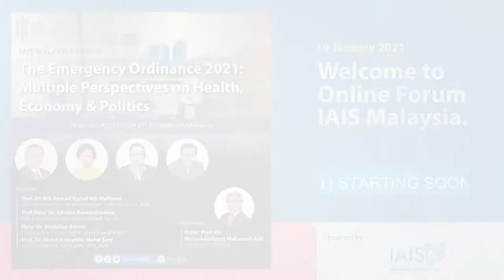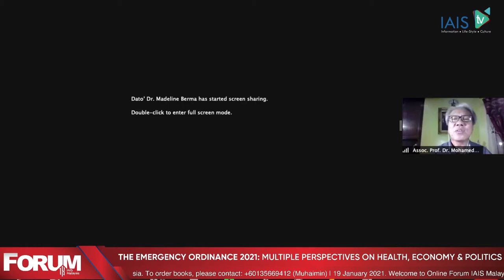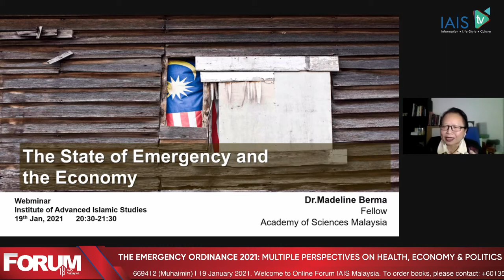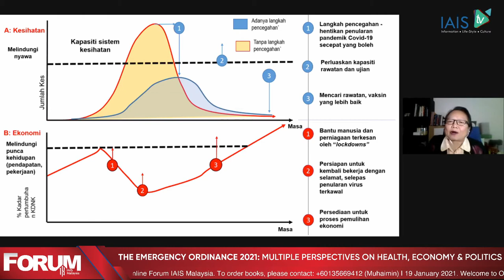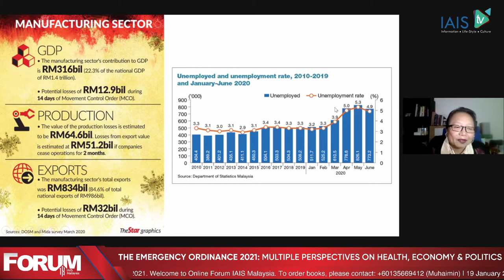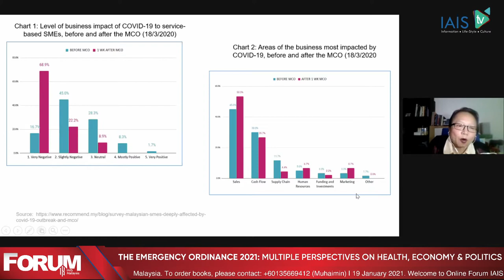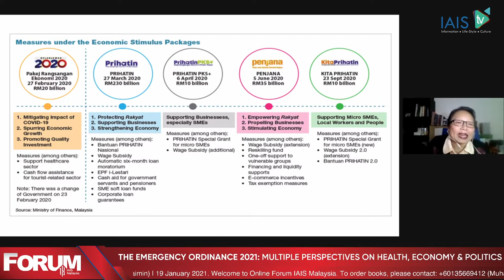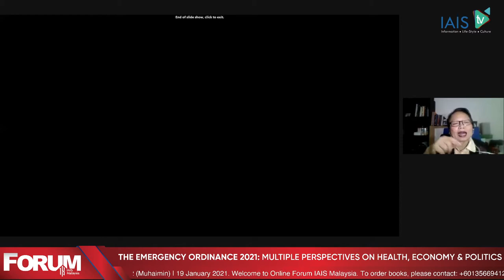The Emergency Ordinance 2021: Multiple Perspectives on Health, Economy & Politics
IAIS MALAYSIA FORUM

Date: 19 January 2021
Time: 8.30pm UTC+8
Platform: FB Page IAIS Malaysia & Zoom Application

Speakers:
Prof. Dr. Nik Ahmad Kamal Nik Mahmod
Department of Civil Law, Ahmad Ibrahim Kulliyyah of Laws, IIUM

Prof Dato’ Dr. Adeeba Kamarulzaman
Infectious Diseases Unit, Faculty of Medicine, UM

Dato’ Dr. Madeline Berma
Commissioner, Human Rights Commission Malaysia

Prof. Dr. Mohd Azizuddin Mohd Sani
School of International Studies (SOIS), UUM

Moderator:
Assoc. Prof. Dr. Mohamed Azam Mohamed Adil
Deputy CEO, IAIS Malaysia